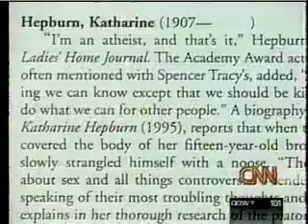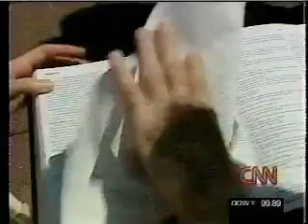Who's Who In Hell CNN Interview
Warren Allen Smith is being interviewed by CNN's Jeanne Moos regarding his book "Who's Who In Hell"